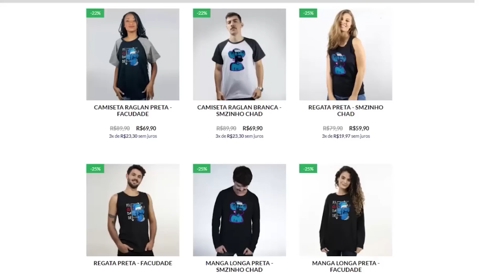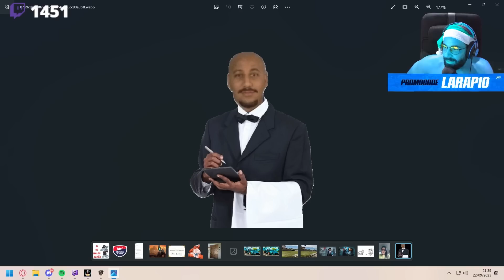BALDURS GATE 3 PT#64 - Agora entramos em confusão com o Raphael e sua trupe